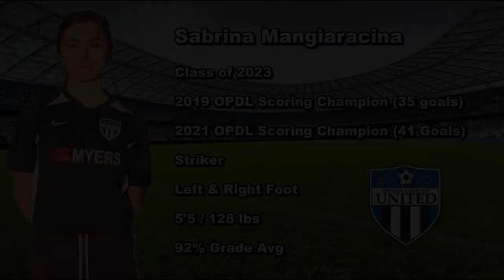Sabrina Mangiaracina 2021 OPDL Highlights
Highlights from the Girls U17 2021 OPDL Season